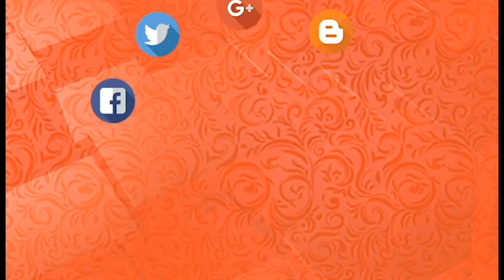Student's Experience in QSpiders Rajajinagar | MONISHA | Placed as automation Engineer